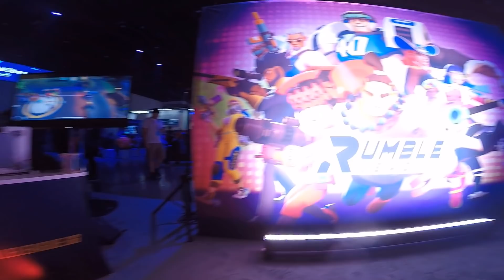*FIRST LOOK* EPIC NEW COMPETITIVE MOBILE GAME | Rumble League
⭐️Partnered with Space Ape

3) Like the video
4) Comment on as many videos as you can that are posted in the current month. (1 comment/like = 1 entry)